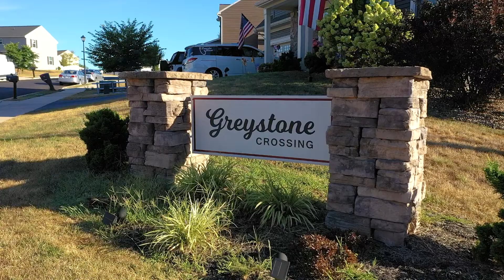Greystone Crossing Drone Video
Video showcasing Greystone crossing development designed by SESI.